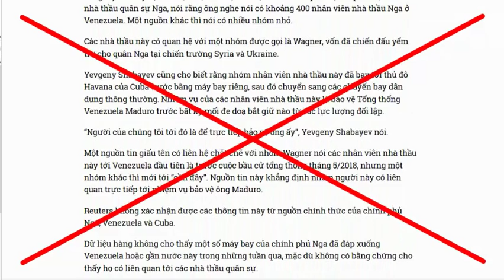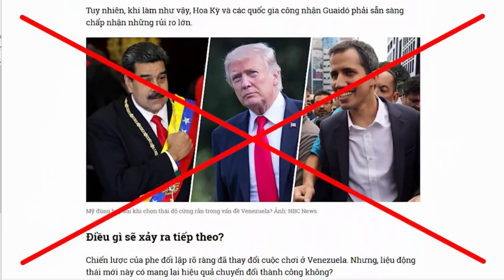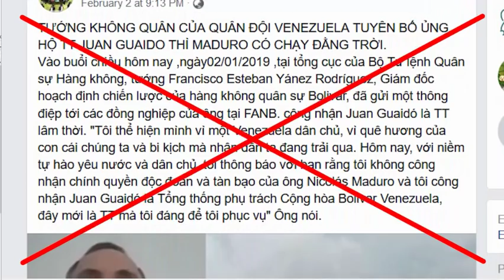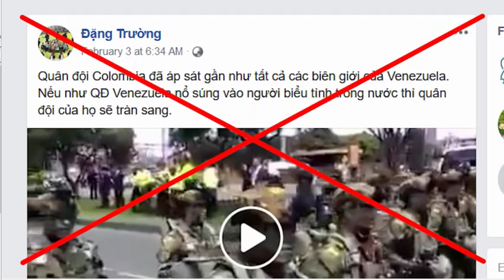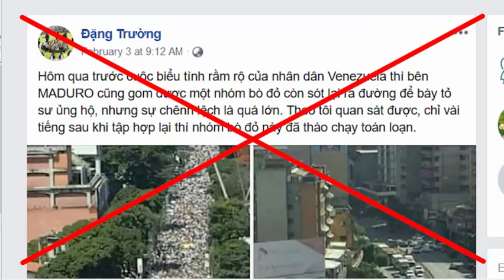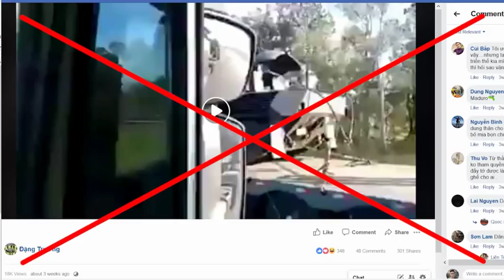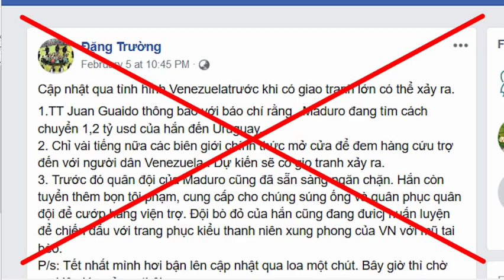Cuộc đảo chính ở Venezuela có phải là tin mừng cho Việt Nam hay không?